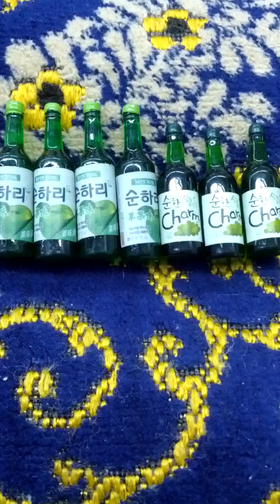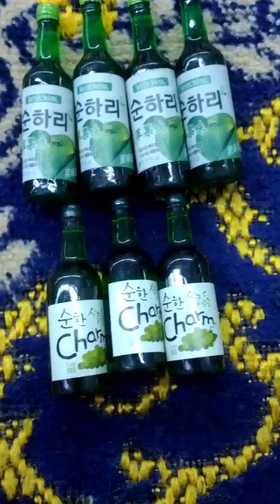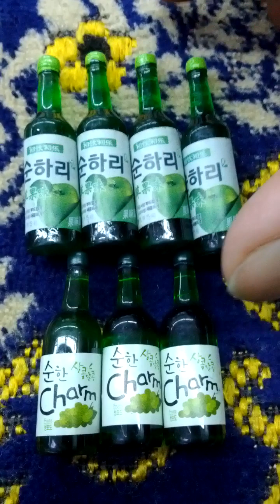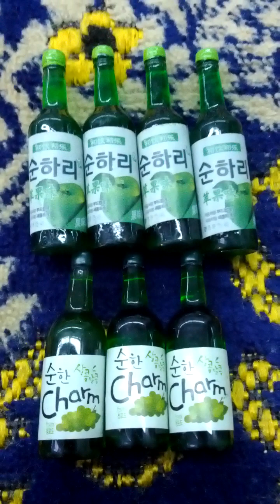Lots of Miniature Plastic Variety Liquor Bottles-26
Sat 20th May 2023(AH 1444 Shawwal 30th)...
I bought Lots of Miniature Plastic Variety Liquor Bottles about 3 weeks ago..
And this is a part of Seoul Metro Gyeong Chun Line from Gang Chon(P137) to Baek Yang Ri(P136).